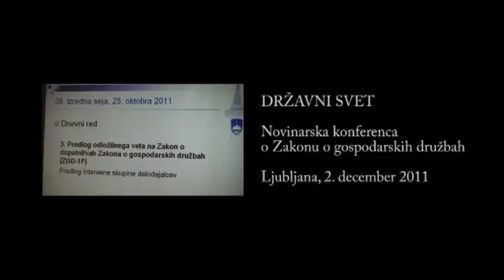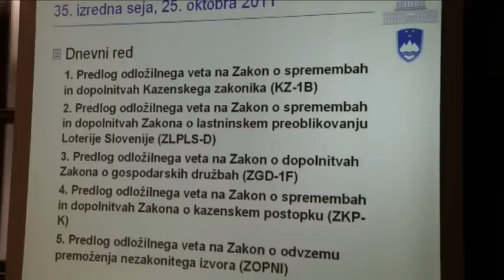Novinarska konferenca o zakonu o gospodarskih družbah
V petek, 2. decembra ob 10.30 je bila novinarska konferenca predsednika Državnega sveta mag. Blaža Kavčiča,  na kateri pa bosta sodelovala tudi Borut Meh, vodja Interesne skupine delodajalcev v Državnem svetu in Lidija Jerkič, podpredsednica Državnega sveta ter članica Interesne skupine delojemalcev v Državnem svetu.

Tema novinarske konference bo Zakon o dopolnitvah Zakona o gospodarskih družbah (ZGD-1F), ki je pričel velja dva dni nazaj in na katerega je Državni svet izglasoval veto na svoji 35. izredni seji. Državni zbor je zakon ponovno potrdil, sedaj pa se mu obeta zahteva za ustavno presojo s strani vlade RS ter Državnega sveta.